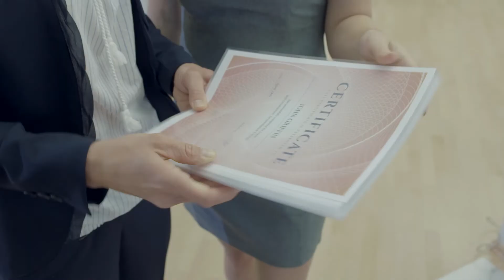GBC Automatische lamineermachine Foton 30 - Introductievideo (NL)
Bespaar 98% van je tijd met 's werelds eerste automatische kantoor lamineermachine. Laad je documenten eenvoudig in de Auto Feed lade, druk op de start knop en de documenten worden automatisch gelamineerd. Laad, druk, klaar!